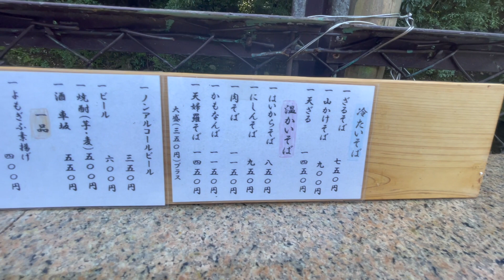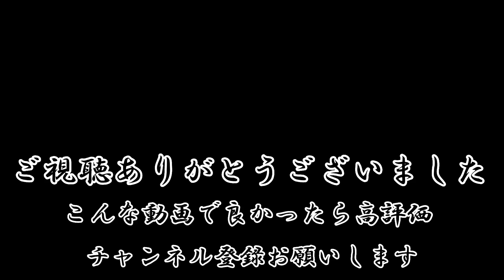（淡路島）YouTubeバー山奥の名店を探し出した。凄い山奥でついに‼️